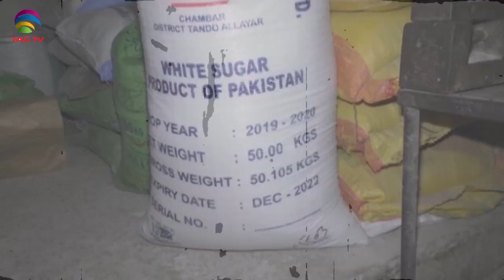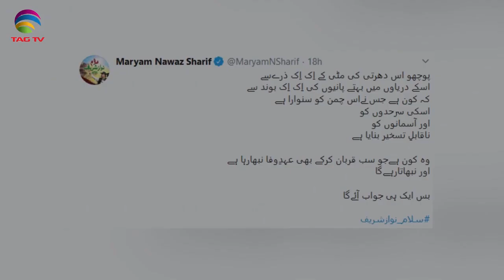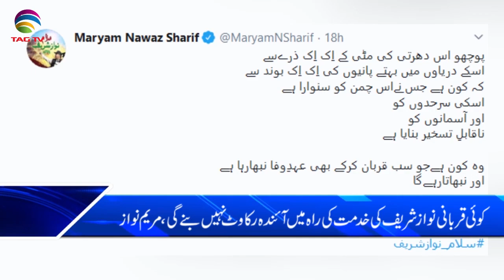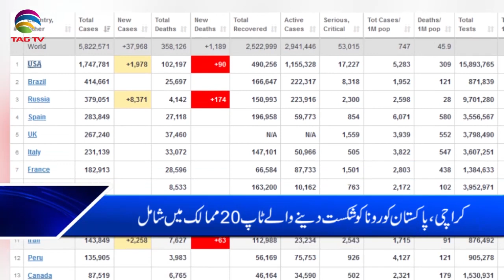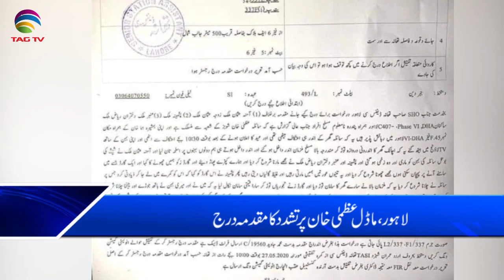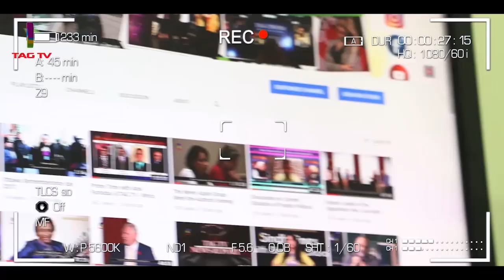Pakistan News Bulletin with Najia Niazi @TAG TV - May 28, 2020